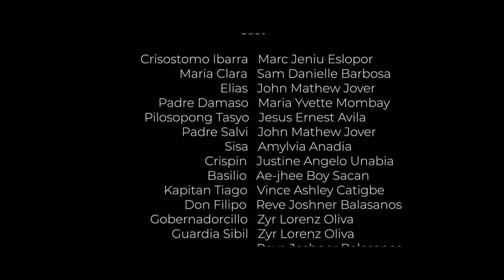Noli Me Tangere | Official Trailer (2023) | Discifilms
Performance Task sa Filipino 9
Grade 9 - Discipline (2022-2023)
St. Mary's Academy Of Palo Inc.